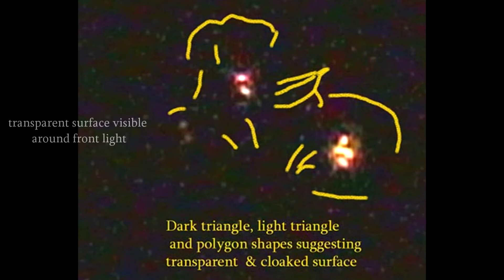More detail about the Triangle (pt2)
Update 7/30: Still missed some clues on the recent triangle capture. Those few short seconds delivered some nice evidence. The channel banner at the lower left corner have symbols or design that looks similar to the area around the front corner of the recent triangle capture. Just made the connection today...